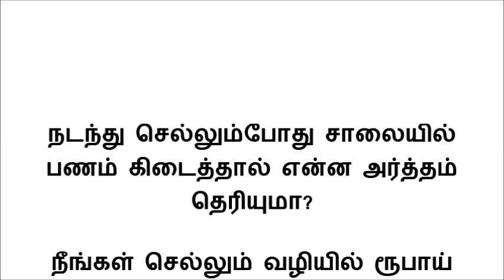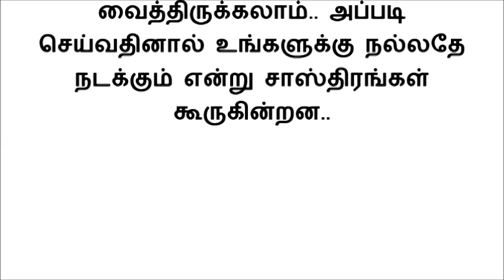நடந்து செல்லும்போது சாலையில் பணம் கிடைத்தால் என்ன அர்த்தம் தெரியுமா?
நீங்கள் செல்லும் வழியில் ரூபாய் நோட்டுகள் அல்லது சில்லறைகள் சாலையில் பார்த்ததுண்டா? அப்படி அதை பார்க்கும்போது பலரது மனதில் குழப்பம் எழும்.. அதை எடுக்கலாமா? வேண்டாமா? அப்படி எடுத்தால் இந்தப் பணத்தை என்ன செய்வது? என பலவிதமாக சிந்திப்பார்கள்..
சிலர் அதை எடுத்து தங்களிடம் வைத்திருக்கிறார்கள், சிலர் அதை ஏழைகளுக்கு கொடுக்கிறார்கள் அல்லது கோயிலுக்கு காணிக்கையாக
கொடுக்கிறார்கள்.. ஆனால், சாலையில் கிடக்கும் பணத்தை எடுக்க வேண்டுமா என்ற கேள்வி எழுகிறது. சாலையில் பணம் எடுப்பது நல்லதா கெட்டதா? என்பது குறித்து இந்த பதிவில் தெரிந்துக் கொள்ளலாம் வாங்க..